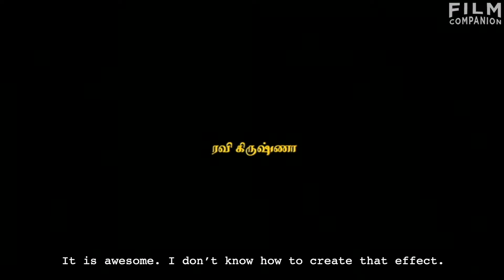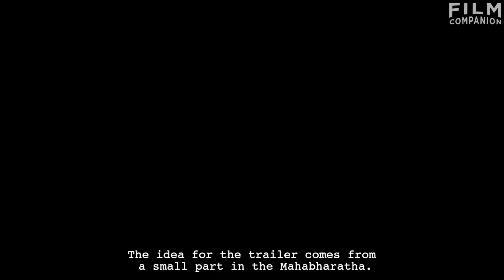The Writing of Super Deluxe | Mysskin | Nalan | Neelan | Thiagarajan Kumararaja | Interview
Writers Mysskin, Nalan Kumarasamy and Neelan along with its director Thiagarajan Kumaraja, the writers of Super Deluxe starring Vijay Sethupathi, Samantha, Fahadh Faasil, Ramya Krishnan, try to explain the complicated writing process of the film, the beauty of its trailer and what they loved about Aaranya Kaandam.

Mysskin also reveals how he composed, wrote and sang a song in the film.